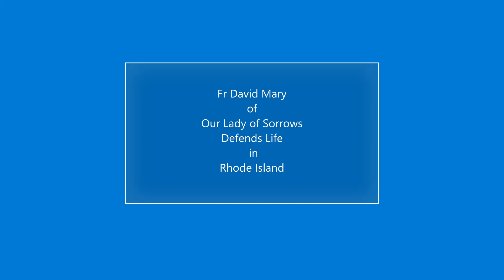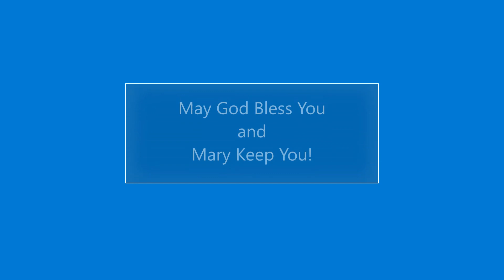Fr David Mary Defends Life in the State of Rhode Island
Fr James Capaverde invited Fr David Mary Engo to speak before the Rhode Island State Senate Judiciary Committee Hearing regarding the State's proposal to pass a law that would allow for infanticide. In this video Fr David Mary speaks for six minutes defending the sanctity of human life.